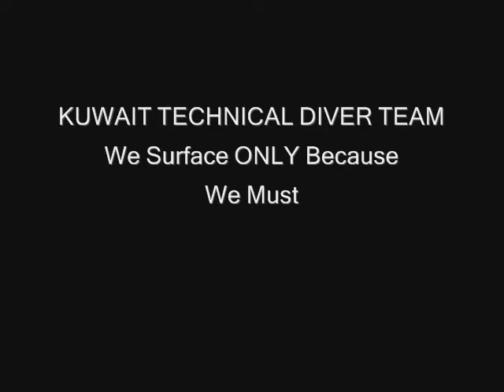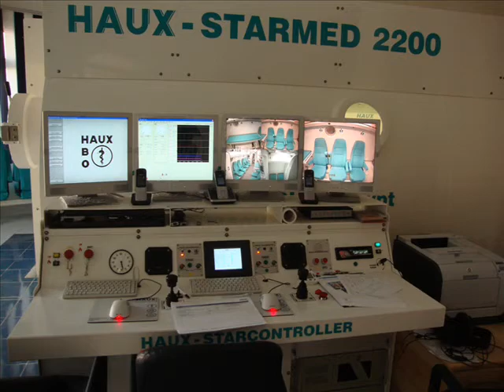APPLE DIVE CENTER EVENTS.wmv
some of apple dive cneter events